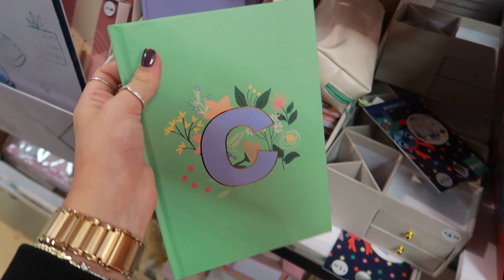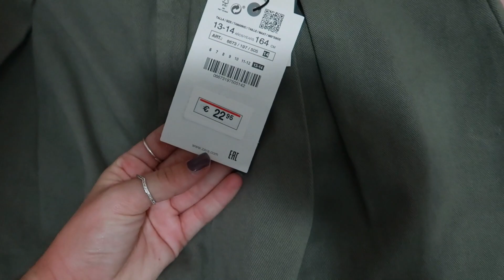🛍️ Nos volvemos LOCAS en ZARA KIDS y PRIMARK (con la TITI MARCHOSA) 💵 LIMPIA Y COCINA CONMIGO ASMR🧼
Hola! 💛 Soy Lu, estudiante de Comunicación Audiovisual, que empezó con un canal en cuarentena de maquillaje y que hace poco se decidí a abrir este de vlogs. Empiezo de cero y espero crecer con todos vosotros ☺️
Podéis apoyarme compartiendo este vídeo, dándole un me gusta y dejando vuestro comentario, me encantará veros por aquí 🧚🏼‍♂️